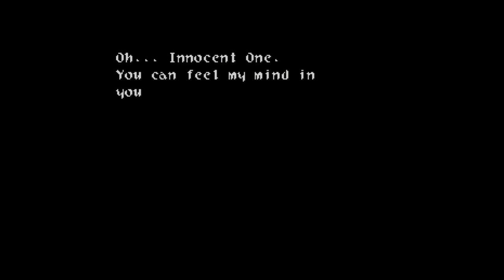RadBros: Wild Arms Ep.3 - Contract?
Lego of my ego!